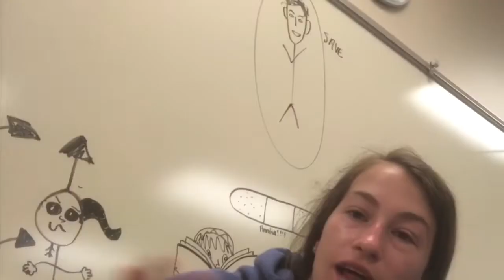We passed out at track ... Weekly Vlog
Sorry I haven’t posted in awhile. Enjoy this video from awhile ago. We get out of school in 2 weeks, so I hope I can post more then.